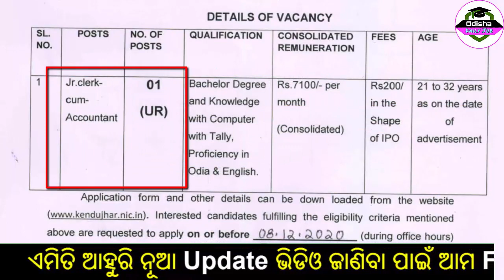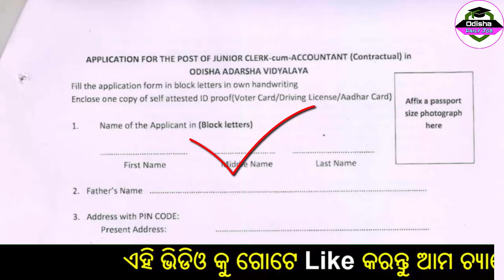Junior Clerk-cum-Accountant DEO Office Recruitment 2020 | Odisha new job updates 2020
Odisha All District recruitment, Odisha govt job 2020, ASO Recruitment 2020 Odisha,
odisha job video, railway job odisha, east cost railway bhubaneswar,
eastcost railway odisha, railway vacancy 2020 odisha, 10 odisha, 10th pass job odisha,
Odisha new job, Odisha Govt Jobs Big Vacancy 2020, 577 Posts New Vacancy,
 Odisha Block Level Jobs Vacancy 2020, Village Level Jobs Vacancy in Odisha,
 Odisha Postal Recruitment 2020 Update, Odisha R.I And ARI Recruitment 2020,
 R.I And Amin Post Vacancy In Odisha,
Odisha Govt Job 2020 - odisha gds cut off 2020 || odisha postal recruitment 2020 cut off
odisha govt jobs 2020 || odisha job updates 2020 || odisha job ||
ASO Vacancy 2020, Assistant Section Officer Recruitment 2020,
 Odisha Postal Recruitment Online Apply 2020 Mobile Phone,
Odisha GDS Recruitment 2020 Online Apply, ri ari Recruitment 2020,
Odisha Govt Jobs Vacancy 2020, Odisha District Level Jobs,
Odisha GDS Online Apply in Mobile Phone 2020, Village Level Jobs in Odisha,
ASO Odisha High Court Recruitment 2020, All Odisha Govt Job 2020,
 Odisha latest job notification, Odisha Govt Jobs 2020, Odisha Daily Job,
Odisha Job Updates 2020, Odisha Job, Odisha Panchayat Level Jobs,
Odisha GDS Cut Off 2020, Odisha Police Jobs 2020, Odisha Job Updates 2020,